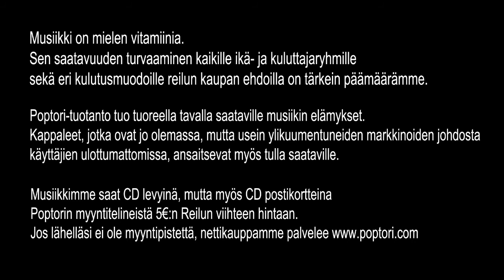Meiju Suvas - Moliendo Cafe